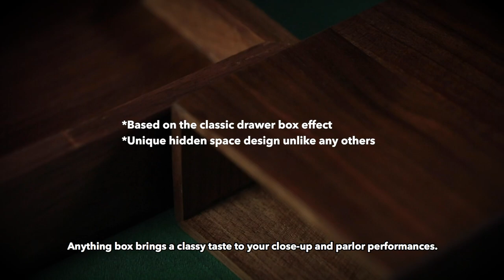Anything Box By TCC & Conan Liu & Royce Luo丨Trailer